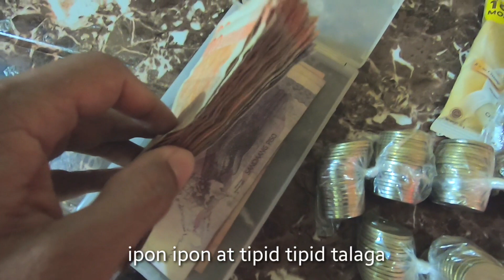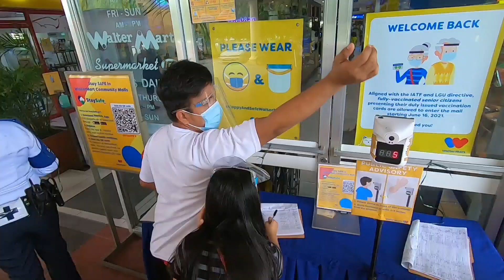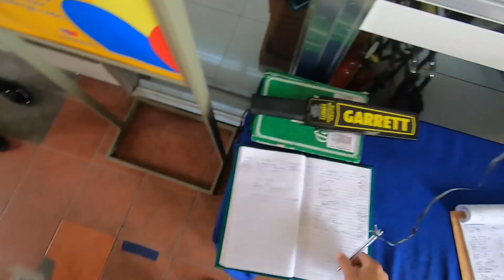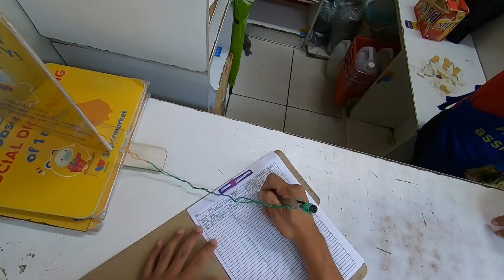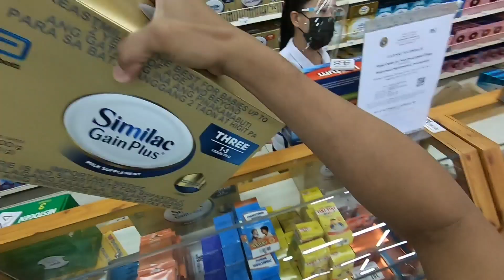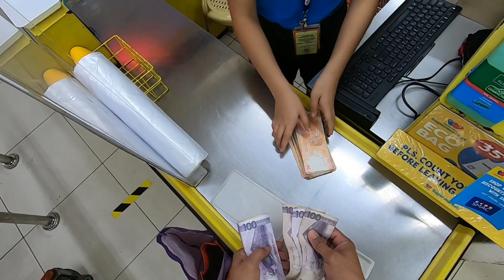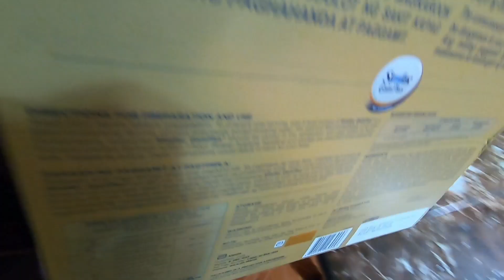Ipon at tipid ng todo.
Para sa mga kagaya kong ama. tyaga tyaga lang. at para sa mga kaibigan ko abroad na gusto makita ang sitwasyon dito sa pinas. mabilisan video lang.
malapit lang kami sa waltermart 1 minute drive sa motor pde.
bukas mamalengke naman ako.
Laging sumunod sa protocol ng govt pagdating sa covid at iba pang laws.